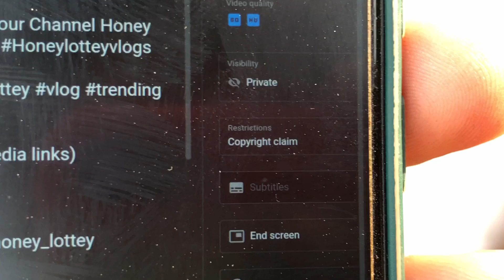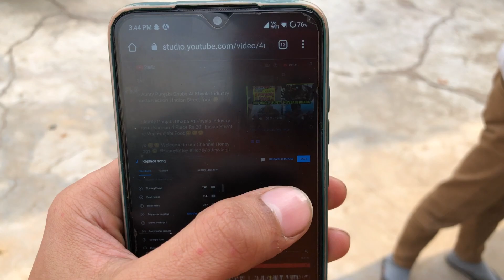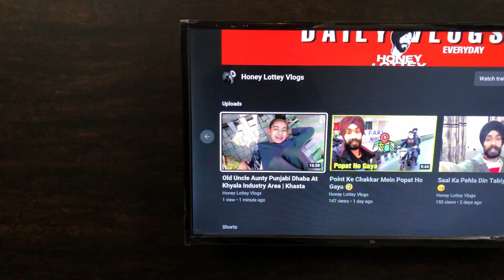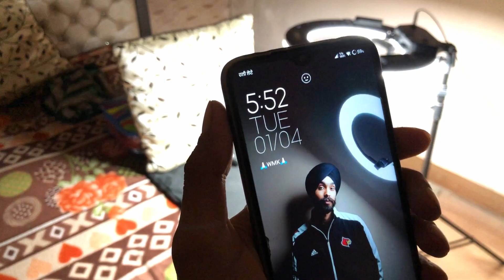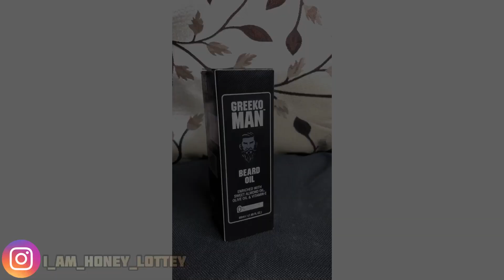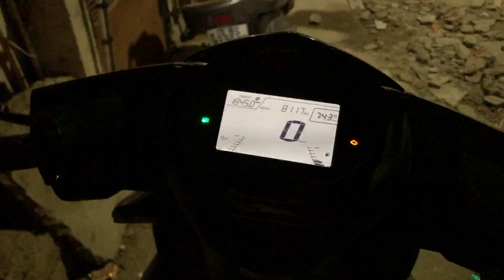Struggle Of A Vlogger 😊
Struggle Of A Vlogger | Struggles Of An Indian Vlogger | LIFE OF A VLOGGER | Our Struggle 😊😊

Honey Lottey Vlogs (social media links)

funny vlogs
funny vlogs channel
funny vlogger
honey vlogs
flying beast
Honey lottey
Honey lottey vlogs
Honeylotteyvlogs
vlog English